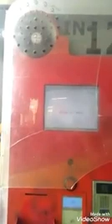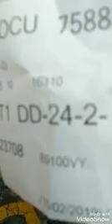Tutorial proses bongkar Eksport di Terminal Peti Kemas JICT Pelabuhan Tanjung Priok